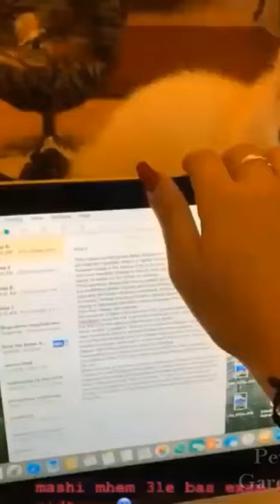Cute And Funny Pet Moments #42 | Cute Claws